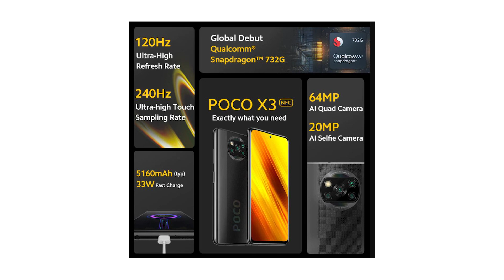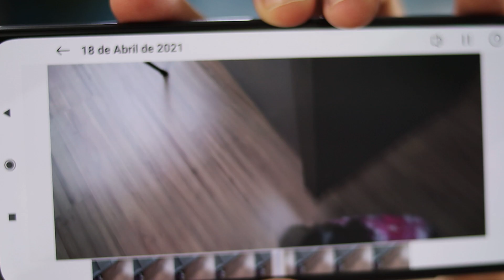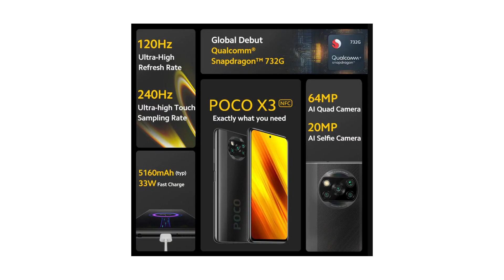NÃO COMPRE XIAOMI REDMI NOTE 10 ANTES DE VER ESSE VÍDEO. O MEU CHEGOU, COMPREI NO PARAGUAI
Todo lançamento da xioami é a mesma coisa, o preço chega salgado e você tem outras opções de celulares equivalentes com preços mais atraentes. O celular xiaomi redmi note 10 será campeão de vendas, não tenho dúvidas, porém no momento é esperar um pouco para comprar, vamos as suas configurações
O Xiaomi Mi Note 10 é, sem dúvida, um dos smartphones Android mais avançados e abrangentes disponíveis no mercado, graças ao seu rico equipamento e recursos multimídia avançados. Tem um grande display de 6.47 polegadas com uma resolução de 2340x1080 pixel. As funcionalidades oferecidas pelo Xiaomi Mi Note 10 são muitas e inovadoras. Começando pelo LTE 4G que permite a transferência de dados e excelente navegação na internet. Enfatizamos a excelente memória interna de 128 GB mas sem a possibilidade de expansão.
O Xiaomi Mi Note 10 é um produto com poucos concorrentes em termos de multimídia graças à câmera de 108 megapixels que permite ao Xiaomi Mi Note 10 tirar fotos fantásticas com uma resolução de 12000x9000 pixels e gravar vídeos em 4K a espantosa resolução de 3840x2160 pixels.

Eu iria de Poco X3 nfc
Melhor preço que encontrei no amazon em 10x sem juros:
Redmi note 10 64GB
Poco x3 nfc
Redmi note 10 pro - em breve link
Para comprar meu curso de importação do Paraguai de forma legal, com bônus de importação do EUA, acesse -
Abra sua conta americana sem tarifa e ganhe $10 com o cupom MATHTERE, baixe o aplicativo ou no

Para comprar ingressos para as atrações de Foz do Iguaçu-

Para comprar minhas indicações de eletrônicos no amazon Brasil
Realme 7 pro
Redmi note 8
Redmi note 9s
Câmera canon sl3